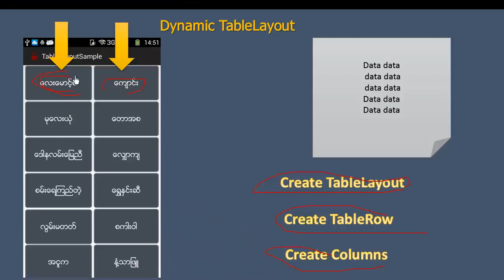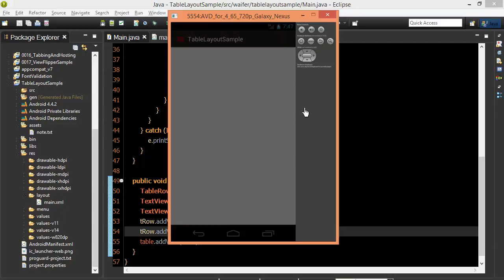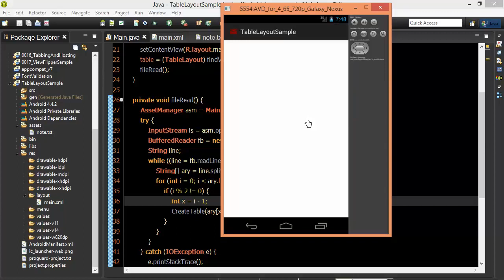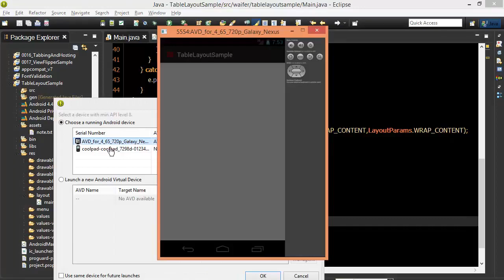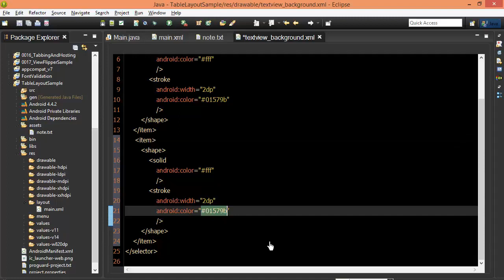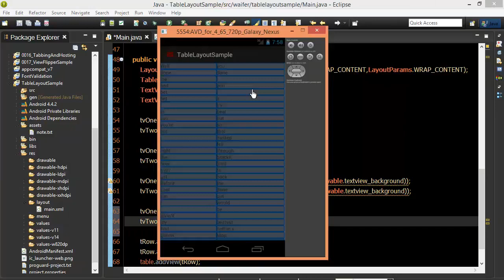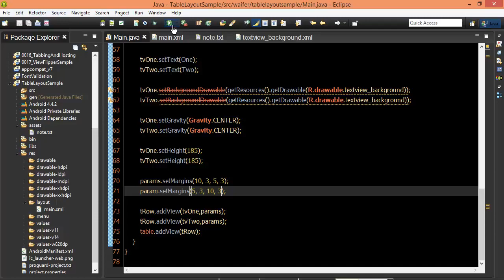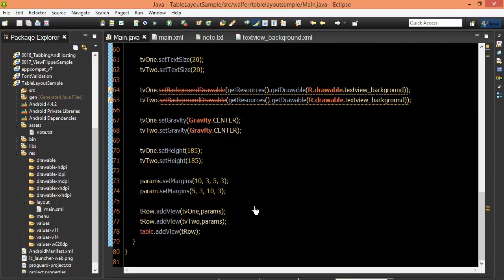Android #89 TableLayout Three